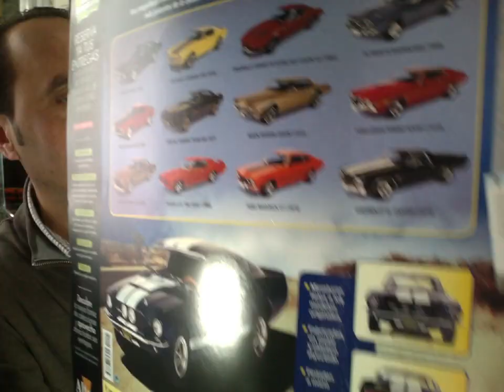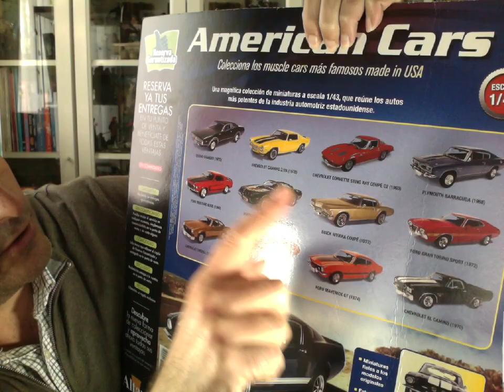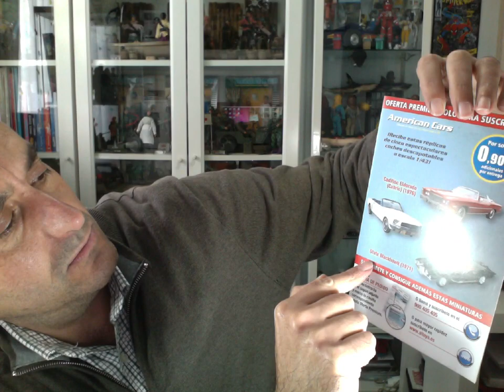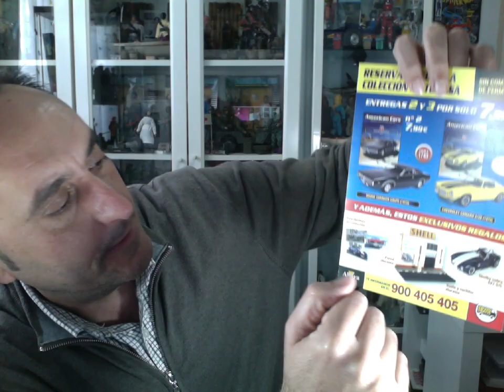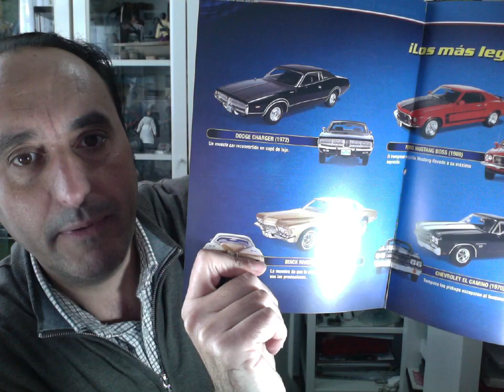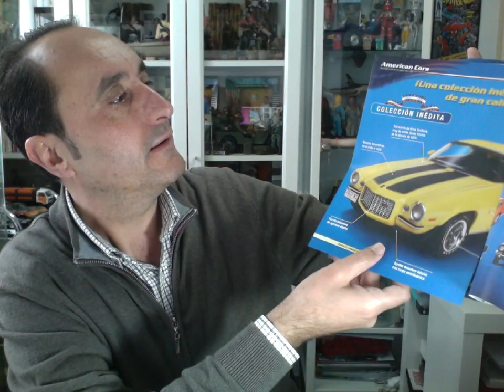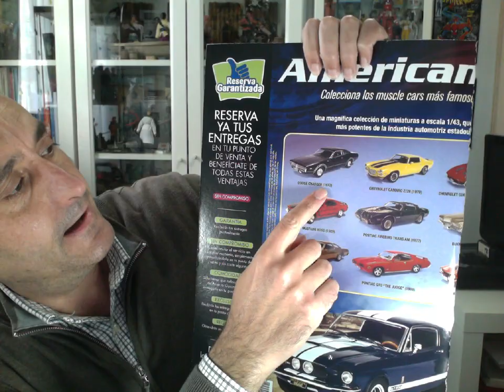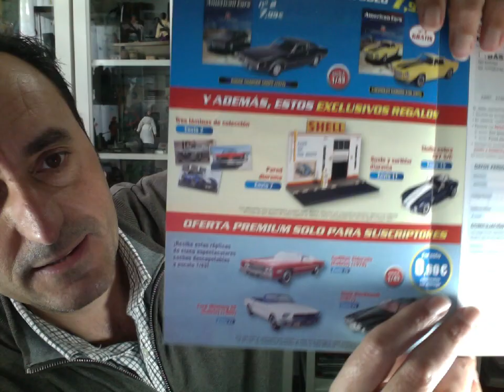👉🎁 Coleccion ALTAYA COCHES AMERICANOS American Cars 🚕💎🎈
🎁👉 Coches a escala 1:43 en AMAZON

ALTAYA COCHES AMERICANOS American Cars

MIRA MIS OTROS VIDEOS:

STAR WARS

PLAYMOBIL

MADELMAN

GEYPERMAN

JUGUETES ANTIGUOS

FERIAS Y EVENTOS